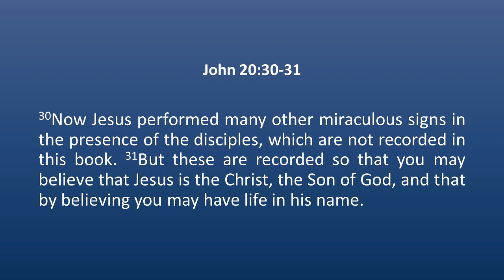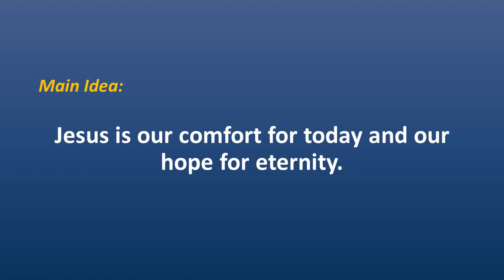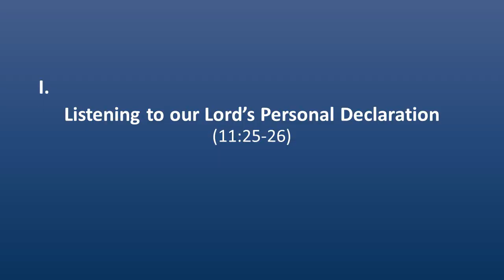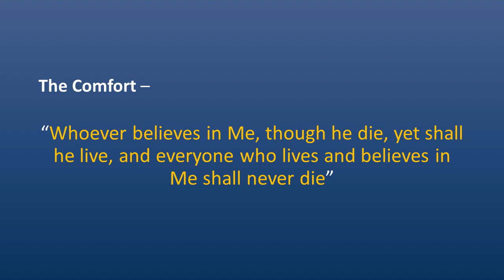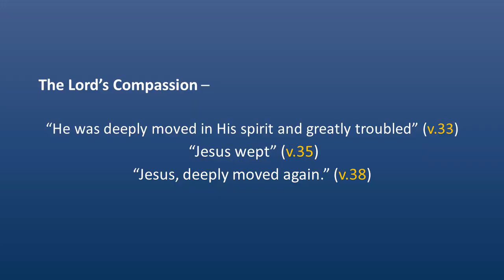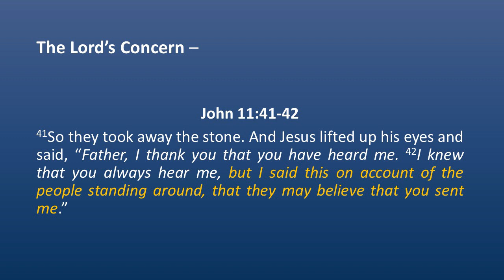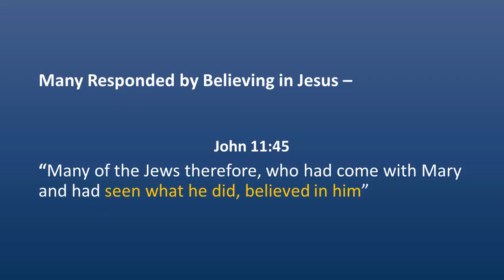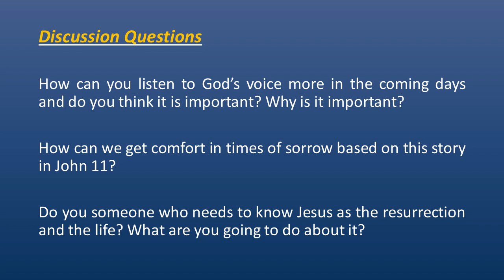I Am The Resurrection And The Life - Pastor Ven Tabunda